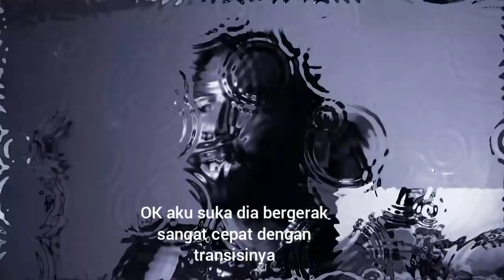REAKTOR INI NEKAD NYANYI SAKING INDAHNYA COVER SELAMAT LEBARAN BY ALIP BA TA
Assalamualaikum sahabat Ara, selamat Hari Raya Idul Fitri 1443H mohon Maaf lahir Bathin...semoga terhibur dengan cover lagu Alip ba ta : Selamat Lebaran by Ismail Marzuki,